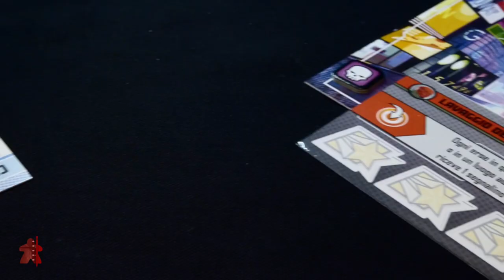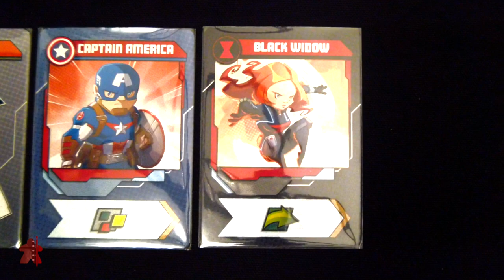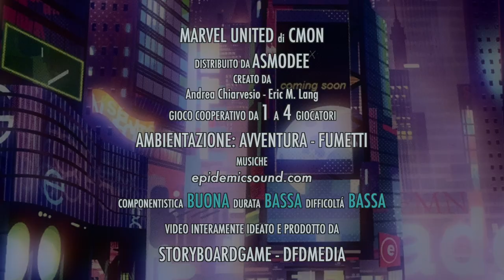Marvel United - I grandi supereroi dell'universo Marvel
Acquista il gioco su MagicMerchant.it

Marvel United porta un nuovo gioco di supereroi sui nostri tavoli e lo fa in modo divertente, semplice e a tratti originale. Da 1 a 4 giocatori affronteranno il cattivo di turno che avrà obiettivi e caratteristiche diverse. Già con la scatola base possiamo scegliere tra sette eroi e tre cattivi. Varietà e divertimento in un gioco semplice e veloce che offre comunque una discreta sfida e la possibilità di scegliere ben tre livelli di difficoltà.
Gioco: Marvel United - Asmodee - Autore: Andrea Chiarvesio - Eric M. Lang Marvel United brings a new superhero boardgame to our tables and does it in a fun, simple and sometimes original way. From 1 to 4 players will face the villain of the turn that will have different objectives and characteristics. Already with the basic box we can choose between seven heroes and three villains. Variety and fun in a simple and fast game that still offers a good challenge and the possibility to choose three levels of difficulty.
Game: Marvel United - Asmodee - Author: Andrea Chiarvesio - Eric M. Lang